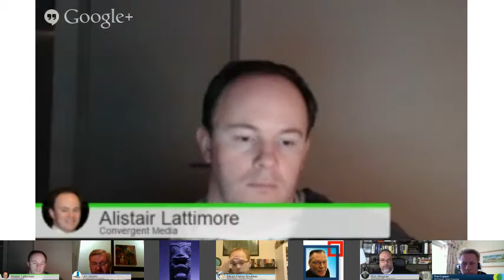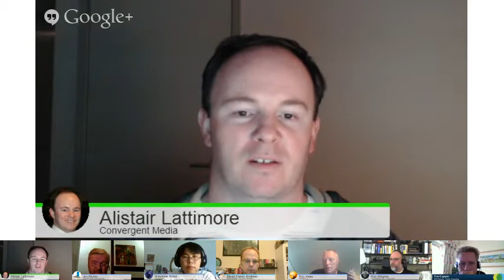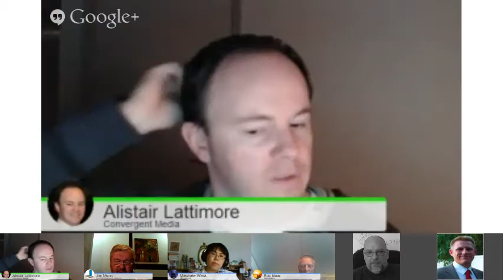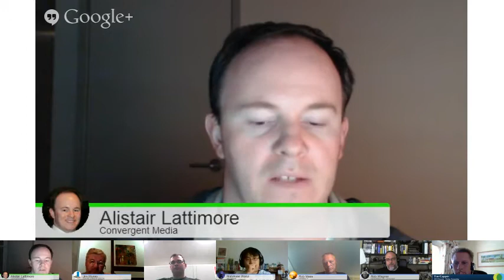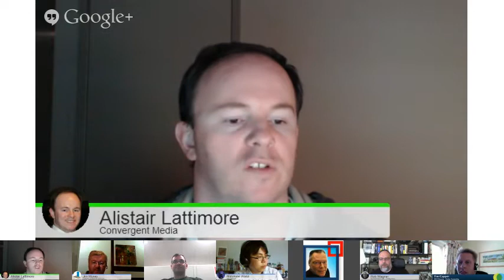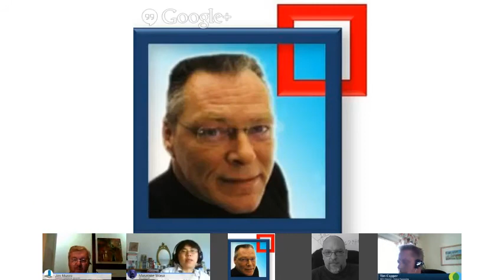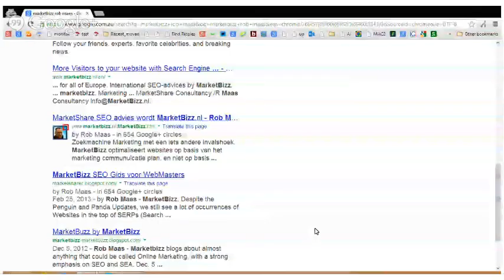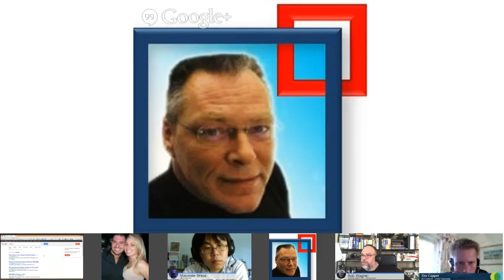Dumb SEO Questions 40. Fixed.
00:04:19 = Would you remove a bad inbound link, even if it is broken?
00:06:02 = A strategy to improve ranking?
00:14:00 = What is the value of semantic markup?
00:18:45 = What is a TLD?
00:20:22 = Posting comments on a blog posts.
00:23:41 = Reputation Management strategies.
00:28:57 = Is it possible to remove a page from Google index?
00:34:03 = Do you use meta description on posts/pages?
00:37:35 = Seeking a Wordpress SEO by Yoast Plugin expert.
00:39:57 = Is Google taking signals from social networking sites?
00:44:36 = What`s the best way for an e-commerce site to be indexed more quickly.
00:48:32 = What are the basic rules for writing content for articles, blogs and press releases?
00:51:31 = Is this dunce-hat spam?
00:58:31 = How has query syntax changed since voice search has become more popular?
01:03:28 = Redirecting existing URLS to new content.
01:11:28 = Is this the beginning of the end of organic search?
01:41:55 = Only 13% of Google's search screen are organic results.
01:50:53 = Why Chasing the Algorithm Matters More Than Ever
02:03:24 = Link Building Is Not Illegal (or Inherently Bad) with Matt Cutts
02:05:00 = Should rel canonical be added to every page?
02:08:44 = Is it best to nofollow links in stories you write?
02:43:34 = How do larger rank in places pages for almost every local area there is?
02:49:25 = Is forum and social link building the issue these days?
03:00:10 = Where to start with on page SEO.
03:03:14 = How to bring fame to an important character on the Internet?
03:07:55 = SEO Plan for a online media or online magazine sites.
03:11:31 = Does author rank really help rankings?